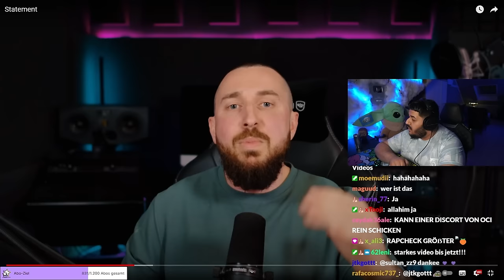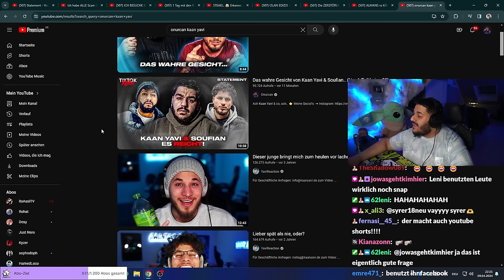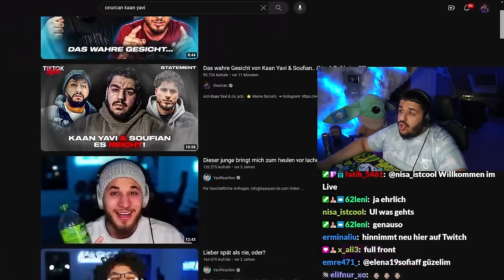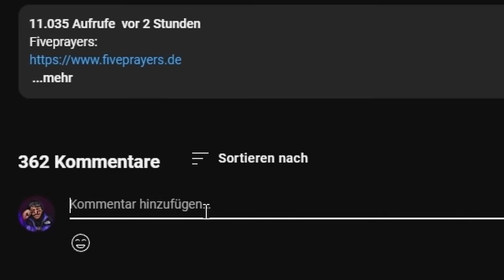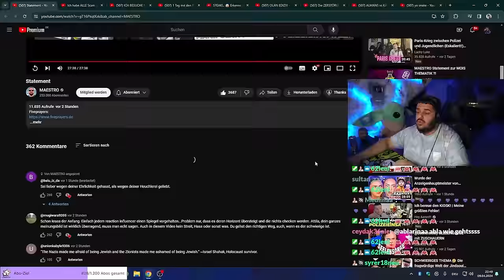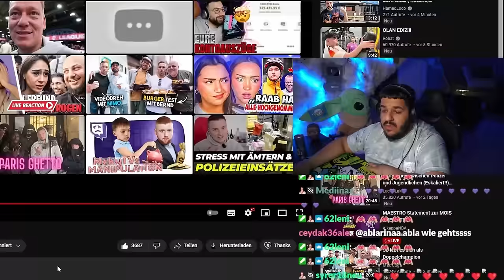MAESTRO PACKT ENDLICH AUS! 💀 (Free Maestro Edition)